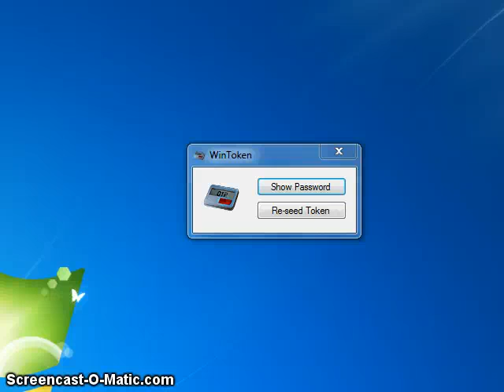WinToken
Software TOTP Token.